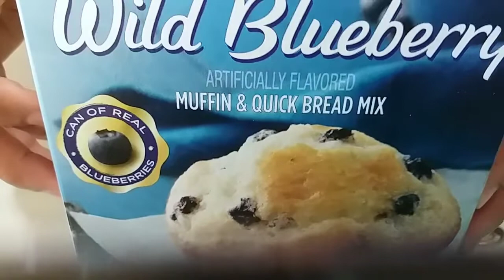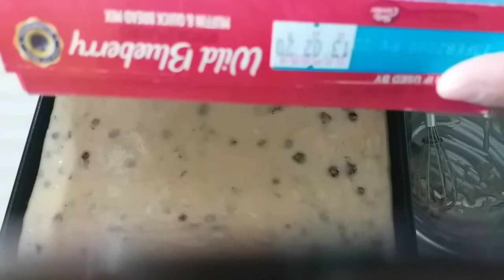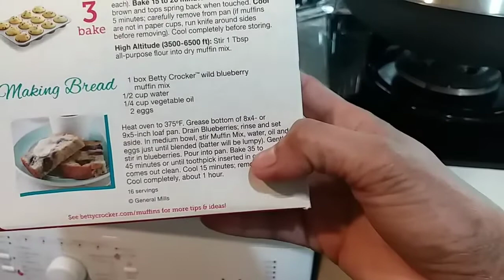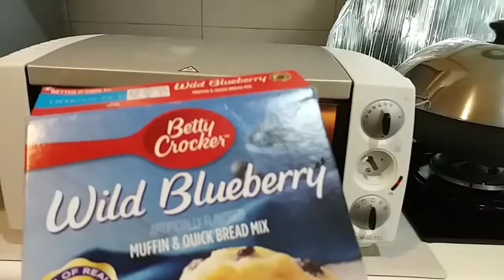WILD BLUEBERRY BREAD ~ First time ko gumawa easy to make and bake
V99

"Live Life To The Fullest, Square and Fair"
God Bless!

If You read this you are definitely AWESOME!😘